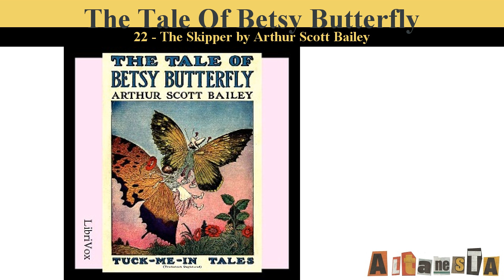The Tale of Betsy Butterfly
Written by:Arthur Scott BAILEY (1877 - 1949)
Arthur Scott Bailey (1877 – 1949) was the author of more than forty children's books. "Mr. Bailey centered all his plots in the animal, bird and insect worlds, weaving natural history into the stories in a way that won educator's approval without arousing the suspicions of his young readers. He made it a habit to never 'write down' to children and frequently used words beyond the average juvenile vocabulary, believing that youngsters respond to the stimulus of the unfamiliar." (Wikipedia)